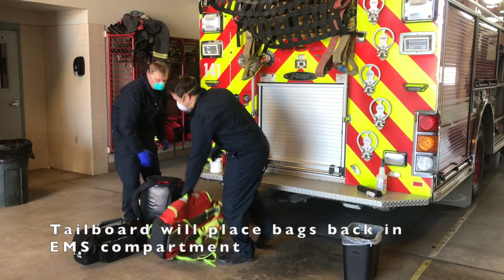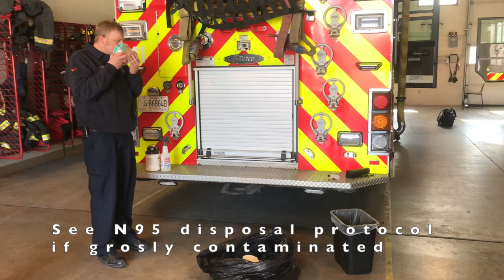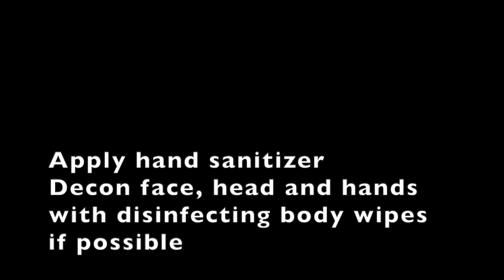Covid-19 PPE Doffing video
This video is about Covid-19 PPE Doffing video